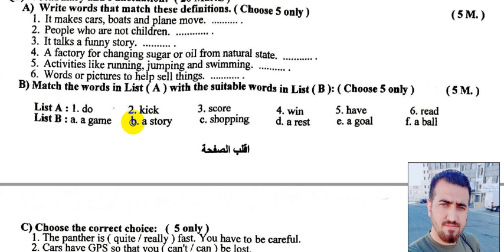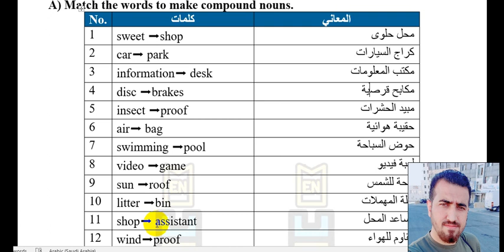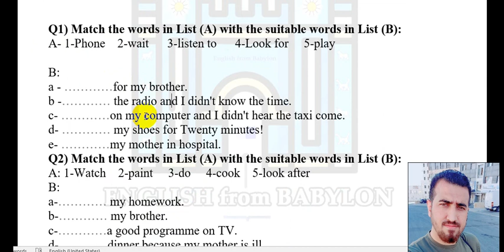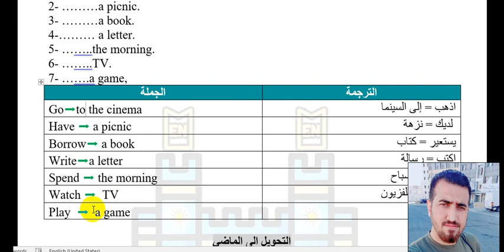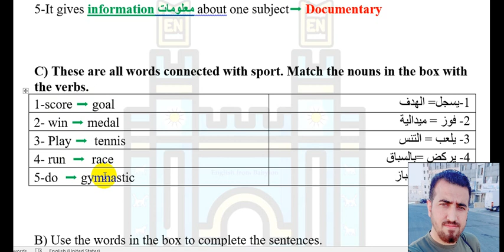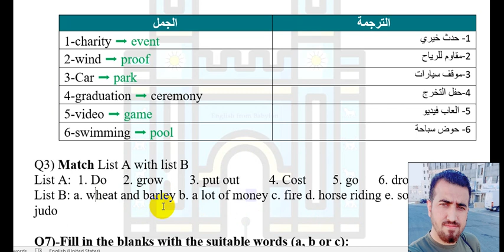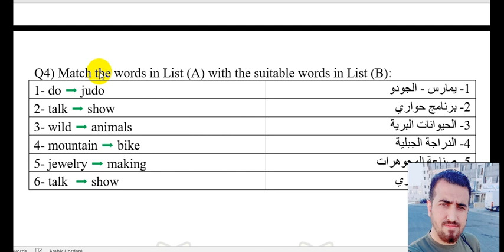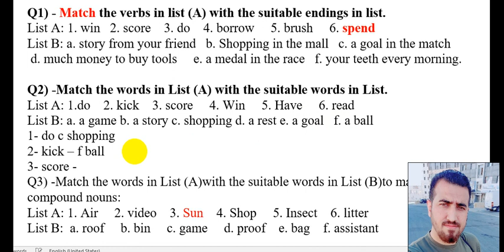حلول الاسئلة الوزارية - التوصيلات- انكليزي - ثالث متوسط